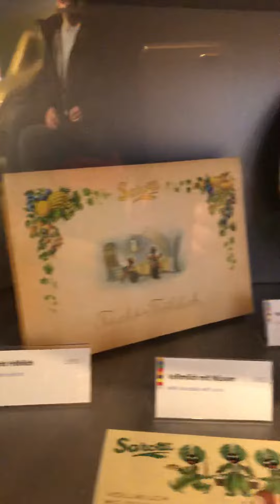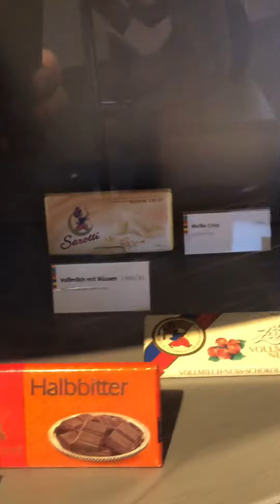Cologne Chocolate Museum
published on 15.Oktober 2019
Do you like chocolate ???